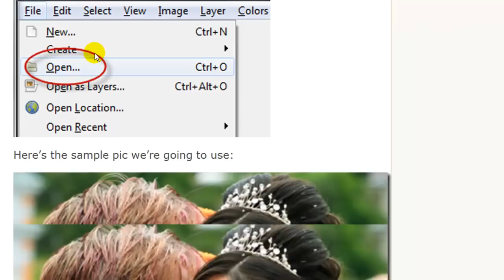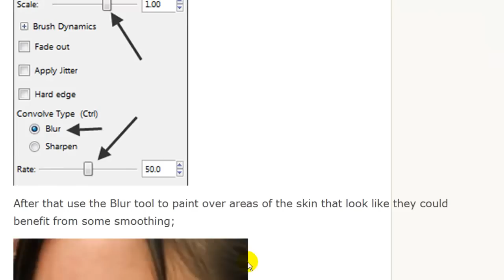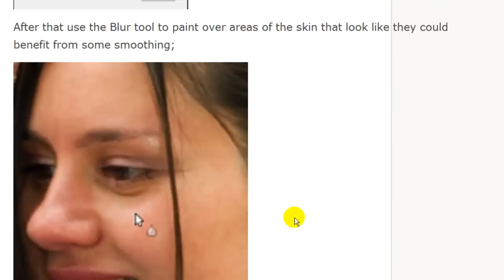Remove Skin Blemishes from Photos using GIMP the Easy Way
One of the most needed things in a photo editor is the ability to remove blemishes from skin, usually the face area, so that people won't feel embarrassed putting up a picture of themselves on their Facebook page, etc. Luckily, since commercial software costs a ton, there is a free, open source program called GIMP, that you can use for free. All you have to do is go to the GIMP site and download it onto your computer, then follow the instructions for installing it.